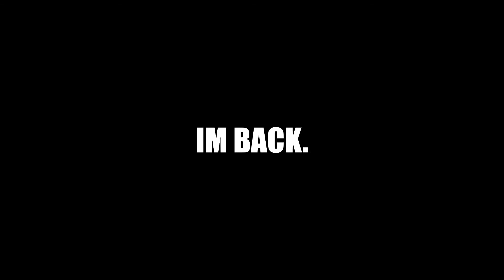The Return...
The squirrel will fly once again...